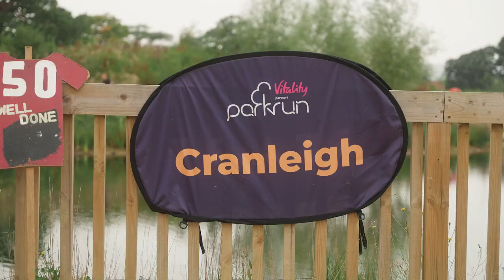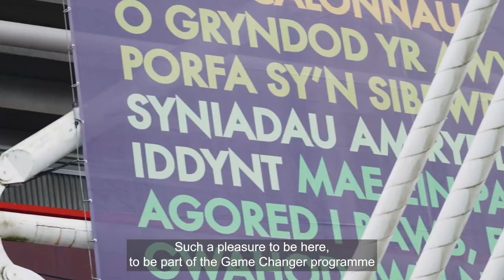Paul Sinton-Hewitt CBE - Sport Game Changer - National Lottery 30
Paul Sinton-Hewitt founded parkrun, taking running mainstream with a simple blend of community and physical activity.

Paul struggled with his own mental health for years, before turning to what he describes as his “weekly medicine” of physical exercise. In 2004, while recovering from injury and dealing with his own personal challenges, he started the first parkrun event with just 13 participants.

parkrun is now a global movement where millions of people across 22 countries and five continents take part in free, weekly, timed 5-kilometre running events that take place every Saturday morning in parks around the world.